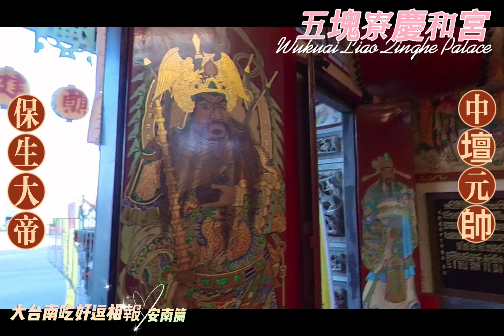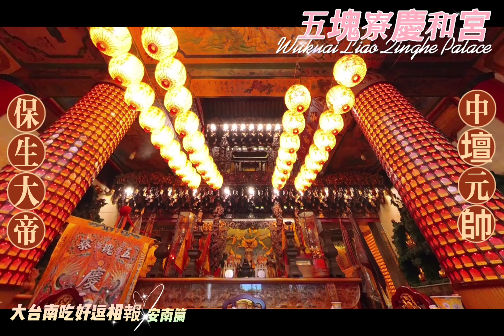五塊寮慶和宮 台南市安南區五塊寮慶和宮主祀 保生大帝/中壇元帥/如來佛祖由大觀音亭興濟宮所分靈。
民國13年（ 1924 ）文史工作者田野調查，2011年8月)
建立沿革:
慶和宮為五塊寮信仰中心，同治元年五姓祖先移居此地故名五塊寮，並由府城興濟宮迎奉保生大帝、中壇元帥、如來佛祖，迨民國13年(1924)改建公厝，今廟貌為民國67年(1978)重建竣工。

台南市安南區長和路一段845巷56弄6號